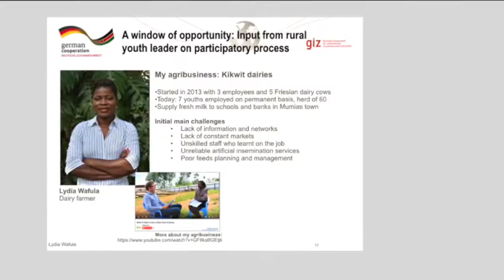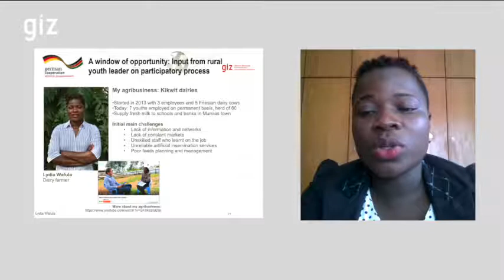Lydiah Wafula - A Window of Opportunity - The Rural Youth Leader on Participatory Processes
Input to the webinar on 7 Feb 2019 on
How to Elevate Rural Youth Representation for
Inclusive Agricultural Development and Planning